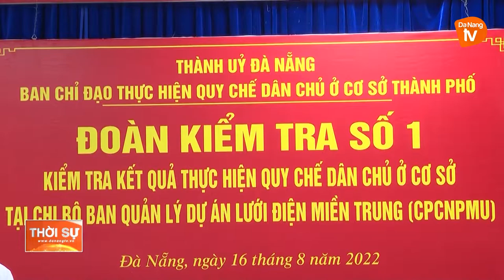TĂNG CƯỜNG CÔNG TÁC ĐỐI THOẠI VỚI NGƯỜI LAO ĐỘNG